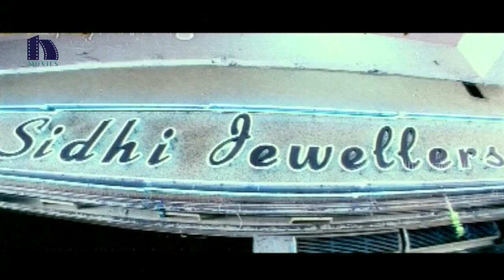ఏంటి సార్..! ఆ పిల్ల మన లవర్ హా కాదు నా లవర్ | Chandrahas Telugu Movie Scenes | Harinath Policherla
Watch Chandrahas Telugu Movie Scenes.

Starring: Harinath Policherla, Krishna, Astha Singhal, Abbas, Ravi Prakash, Sana, Sarath Babu, Satya Prakash, Sujatha, Abhinaya Sri among others.
Directed by Shivashakti Dutta.
Produced by Harinath Policherla.